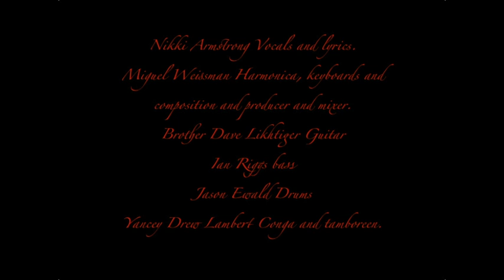State Of Groove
Nikki Armstrong Vocals and lyrics.
Miguel Weissman Harmonica, keyboards and composition and producer and mixer.
Brother Dave Likhtiger Guitar
Ian Riggs bass
Jason Ewald Drums
Yancey Drew Lambert Conga and tamboreen.